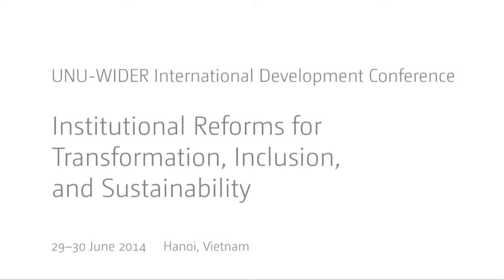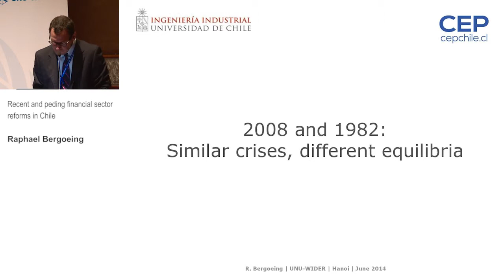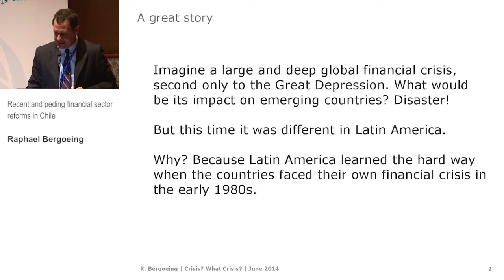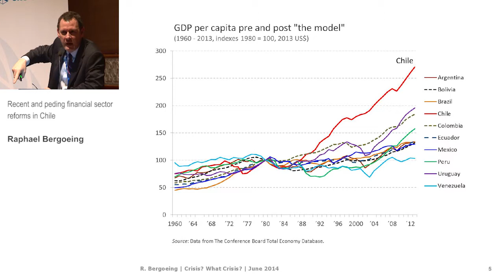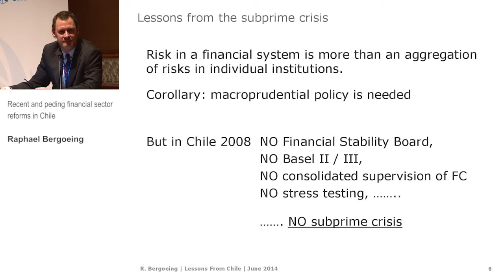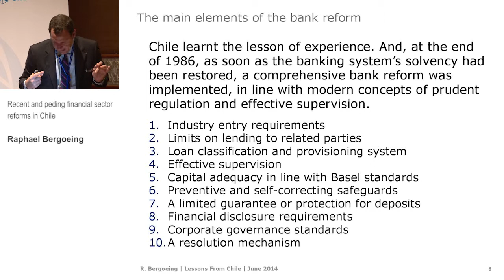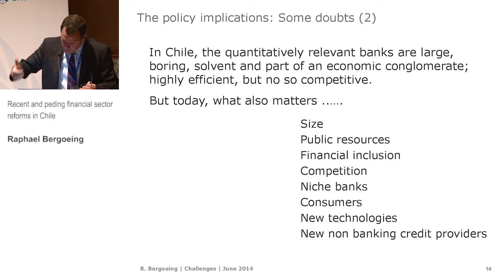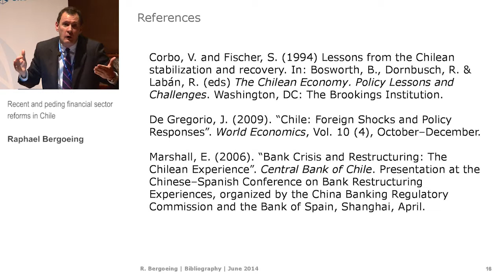TIS Conference - Financial Sector Reform: Experience from Chile (1.1)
Parallel Session 1.1: Financial Sector Reform: Experience from Emerging Countries

Chile
Raphael Bergoeing